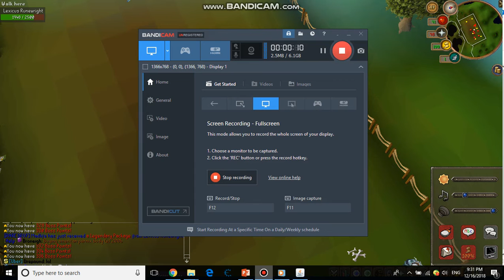Merkscape - Drop party - SEE YOU SOON THERE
Good RSPS and really we got good players there hope you all enjoy video + i will do more Drop party after 3-4 days

Meet you guys there